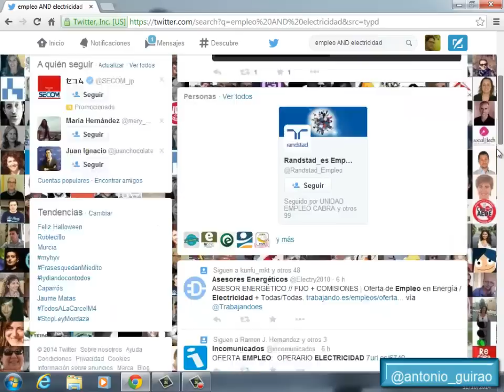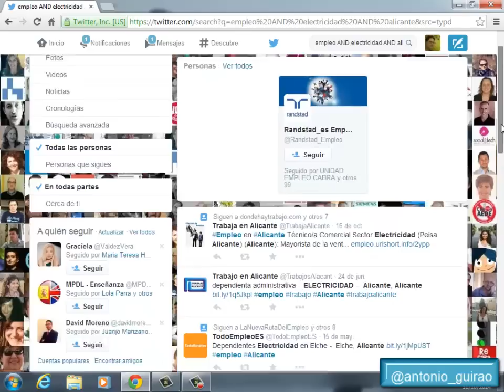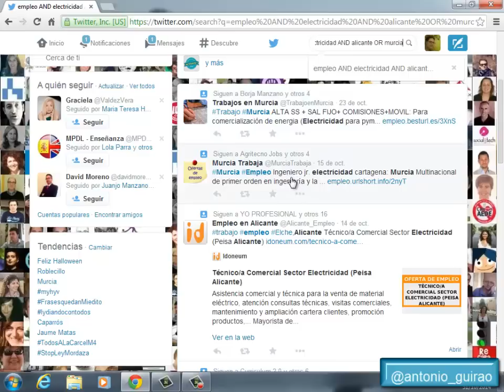Cómo buscar ofertas de empleo en twitter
Video-tutorial para para localizar ofertas de empleo en Twitter.